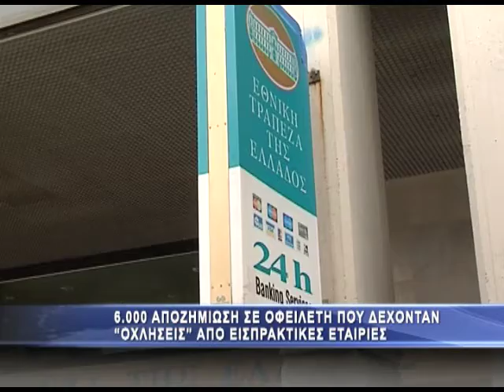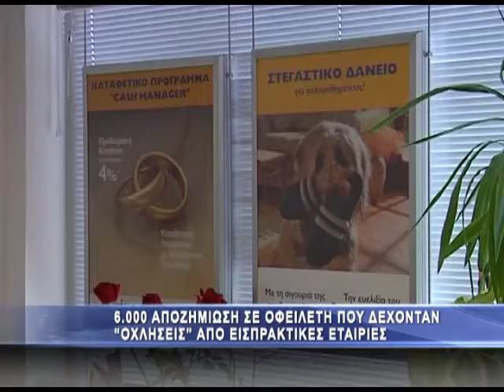Φρένο στις εισπρακτικές εταιρίες!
Δικαστική απόφαση υψώνει ασπίδα προστασίας για χιλιάδες πολίτες που υφίστανται το ανελέητο κυνηγητό και τις συνεχείς οχλήσεις (τηλεφωνικές και μη), είτε είναι οι πραγματικοί οφειλέτες είτε έχουν την ατυχία να φέρουν στοιχεία (π.χ. επώνυμο κ.λπ.) παρεμφερή με εκείνα του αληθινού οφειλέτη.
Στην πράξη η δικαιοσύνη «τραβά το αυτί» των εισπρακτικών εταιρειών, φέρνοντας προ των ευθυνών τους και τις δανείστριες τράπεζες που διαβίβασαν στους «εισπράκτορες» τα ευαίσθητα προσωπικά (οικονομικά) δεδομένα ενός οφειλέτη, χωρίς προηγουμένως να τον ενημερώσουν ρητά και με πλήρη σαφήνεια.
Για πρώτη φορά αναγνωρίζεται με δικαστική απόφαση ότι η έλλειψη ενημέρωσης του πολίτη και η συνακόλουθη συνεχής όχλησή του στο σπίτι, στο γραφείο, η αναζήτησή του μέσω συγγενών κ.λπ. συνιστούν προσβολή προσωπικότητας που θεμελιώνει δικαίωμα να αξιώσει αποζημίωση. Το Εφετείο Αθηνών, ανοίγοντας ουσιαστικά τον δρόμο για υποβολή «μπαράζ» αντίστοιχων αγωγών, επιδίκασε αποζημίωση 6.000 ευρώ υπέρ δανειολήπτη -- οφειλέτη για την παράνομη διαβίβαση δυσμενών οικονομικών του στοιχείων σε εισπρακτική εταιρεία, που με τις τηλεφωνικές οχλήσεις της σε συγγενικά του πρόσωπα του προκάλεσε μεγάλη ψυχική αναστάτωση, θυμό και οργή για τη διαρροή των απόρρητων στοιχείων.